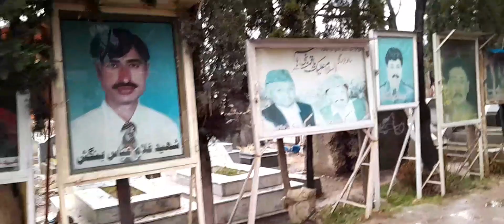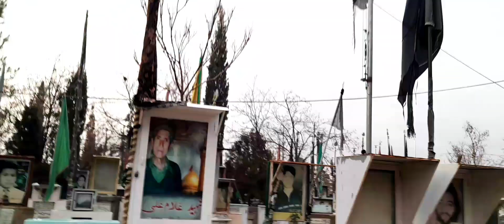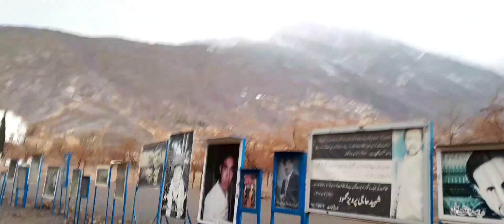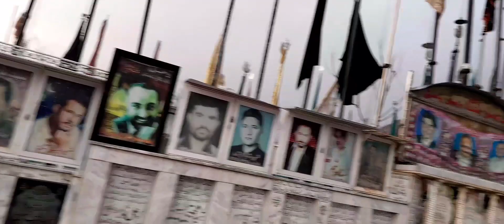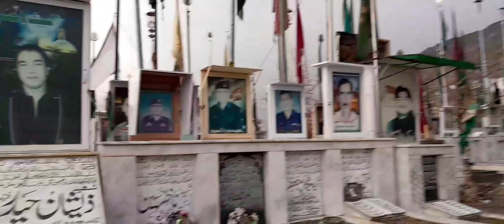Hazara Qabristan In Mariabad By Manahil Zahra Vlogs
Quetta Hazara Qabristan